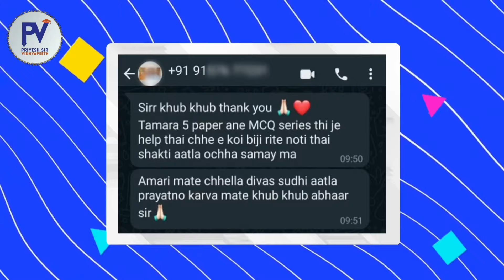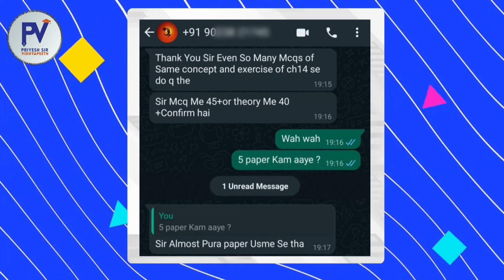STUDENTS REACTION AFTER PHYSICS PAPER | LIVE SCHOOL VISIT | PHYSICS એટલે PRIYESHSIR..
App Store. : -

©️ PriyeshSir Vidhyapeeth ™ .

💠Tags 💠
Priyeshir Vidhyapeeth ,
Priyeshsir,
Degree Exam ,
Degree News ,
Degree Updates ,

💠 Keywords 💠

jee,
neet,
gseb science,
12th science,
11th science,